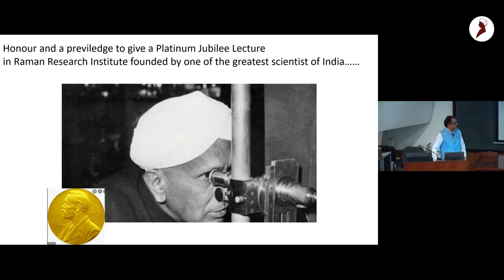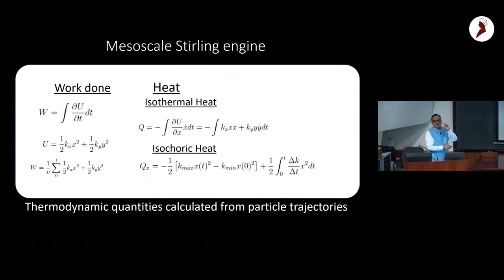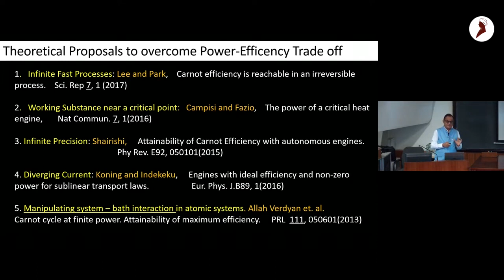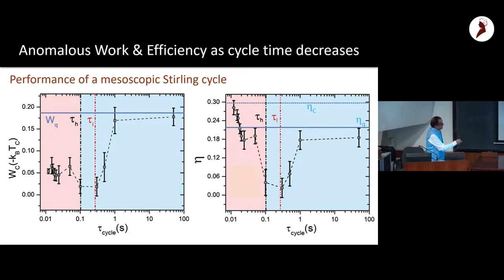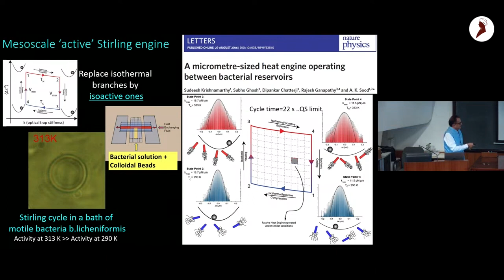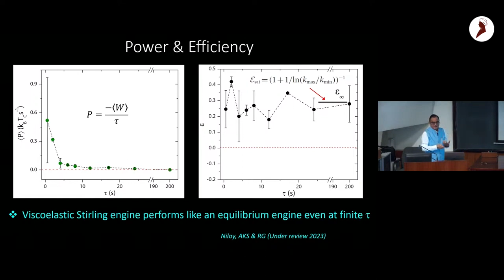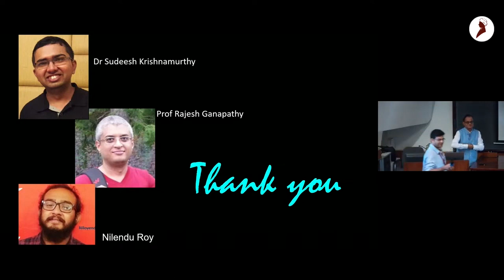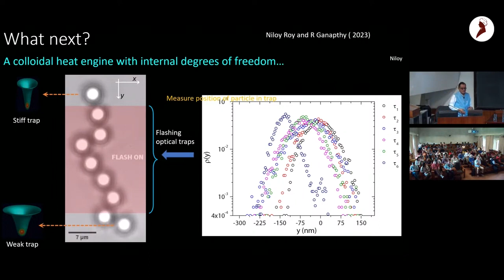New Paradigms in Nano Heat Engines | Platinum Jubilee Lecture | Prof. Ajay Sood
Single-particle heat engines, where the working substance is typically an atom or a micro-meter sized colloid, operate in a regime swamped by fluctuations. The experimental realization of these engines in the past decade has helped advance our understanding of heat-to-work conversion at mesoscopic length scales and offered a glimpse into the functioning of molecular motors and machines. Stochastic heat engines present us with an opportunity that is practically impossible to realize in their macroscopic counterparts. With single-particle engines, especially those made of a colloid, it is now possible to engineer non-trivial couplings between the working substance and the bath in many ways. In this talk, Prof. Ajay Sood discusses how such couplings can be brought about and how they feed into the operation of colloidal heat engines. This includes their work related to engines driven by active, non-equilibrium [1,2] and viscoelastic reservoirs [3] coupled engines working cooperatively to extract more work [4] and the breakdown of the well-known power efficiency trade-off [5]

1. Sudeesh Krishnamurthy, Subho Ghosh, Dipankar Chatterji, Rajesh Ganapathy, A.K. Sood A Micrometer-sized Heat Engine Operating Between Bacterial Reservoirs. Nature Physics 12, 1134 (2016).

2. Niloyendu Roy, Nathan Leroux, A.K. Sood and Rajesh Ganapathy, Tuning the performance of a micrometer-sized Stirling engine through reservoir engineering. Nature Communications 12, 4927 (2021)

3. N. Roy, A.K. Sood and Rajesh Ganapathy, Harnessing viscoelasticity to suppress irreversibility build up in a colloidal sterling engine (2023).

4. Sudeesh Krishnamurthy, Rajesh Ganapathy and A.K. Sood, Synergistic action in colloidal heat engines coupled by nonconservative flows. Soft Matter 18, 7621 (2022).

5. Sudeesh Krishnamurthy, Rajesh Ganapathy and A.K. Sood, Overcoming power-efficiency tradeoff in a micro heat engine by engineered system-bath interactions. Nat.Comm(2023).